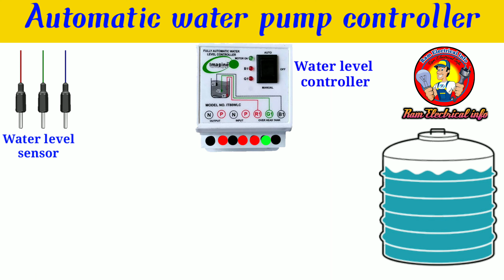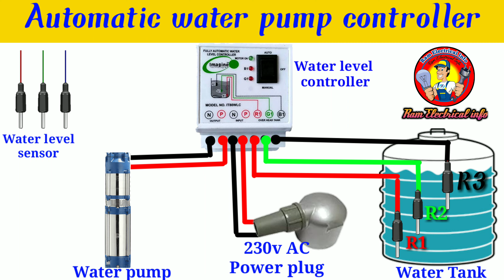Automatic water pump controller connection